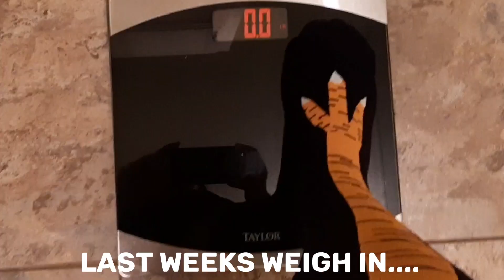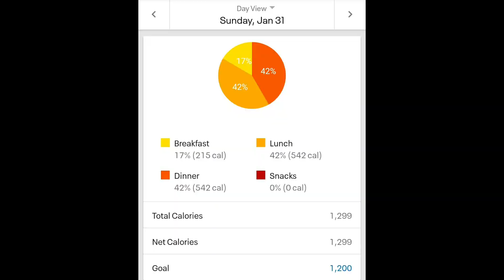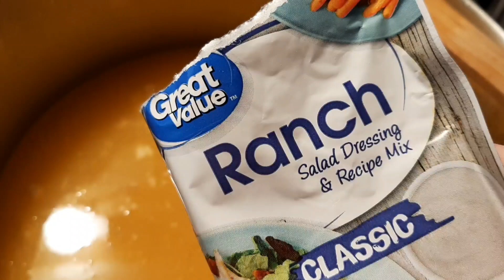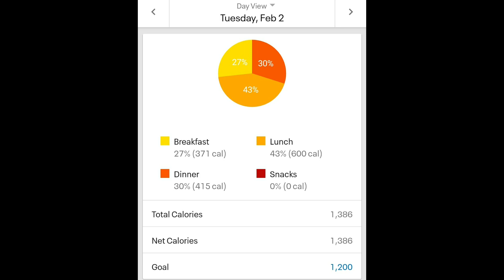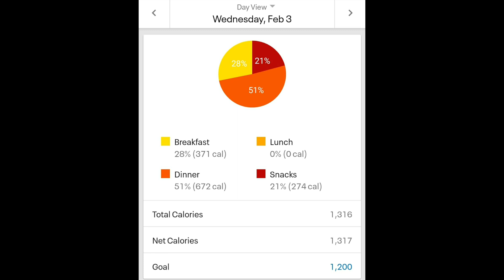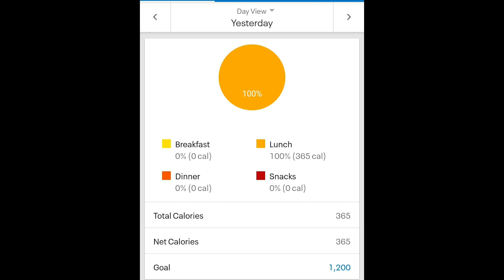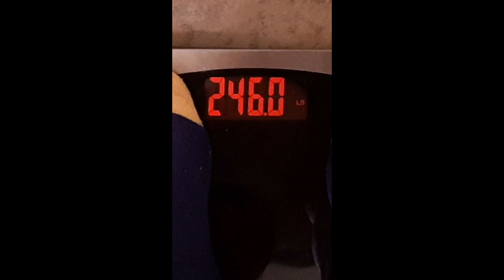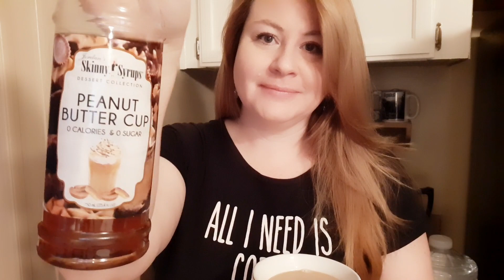How NOT To Lose Weight | Week 5 | My 100 Pound Weight Loss Journey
0:00 The Weigh In
00:36 Friday
02:45  Saturday
04:26 Sunday
05:41 Monday
07:39 Tuesday
09:05 Wednesday
11:01 Thursday
13:44 Weigh In